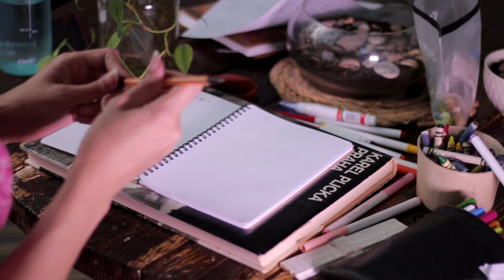Comment commencer le bullet journal - selon le livre The bullet journal method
Le créateur du Bullet Journal Ryder Caroll est atteint depuis son jeune âge d'un trouble qui l'empêche de se concentrer, sa condition l'a poussé à créer un système qui lui permet de ne rien oublier, de noter, de décrotiquer, d'analyser et de développer ses idées, ses objectifs et ses tâches à faire mais surtout le tout au même endroit.

Le bullet Journal regroupe les notes, les plans, les listes de tâches à faire et votre journal.

Dans cette vidéo je vous montre comment commencer le bullet journal et comment planifier de manière simple et minimaliste.